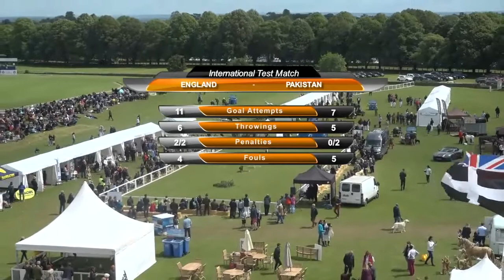England vs Pakistan 2019 The Swinhay International Test Match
England Vs. Pakistan 2019
The Swinhay International Test Match
Beaufort Polo Club
Pololine.tv